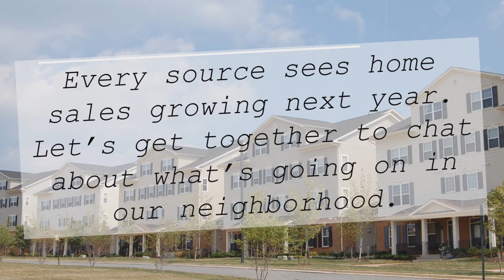Sell My House in MD | How Will Home Sales Measure Up Next Year?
There are many questions about where home sales are headed next year. We have gathered the most reliable sources to help answer this question. Here are our sources: Mortgage Bankers Association (MBA) - As the leading advocate for the real estate finance industry, the MBA enables members to successfu..